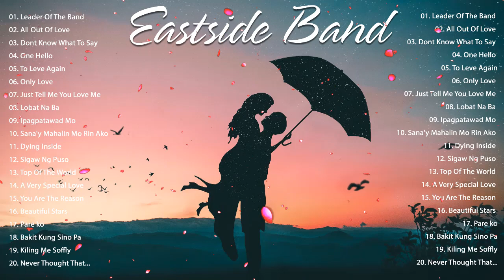Best Of EastSide Band | Best Songs Cover 2020 | EastSide Band Nonstop Playlist